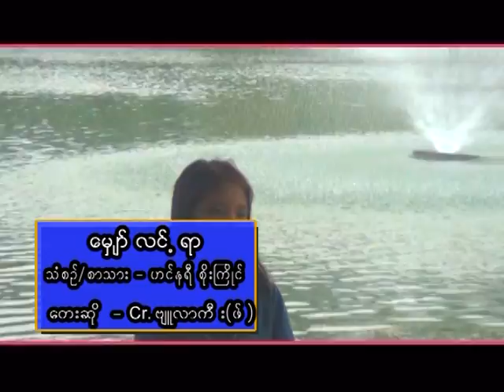myanman gospel song news Cr beulandgive 2014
myanman gospel song Cr beulandgive 2014